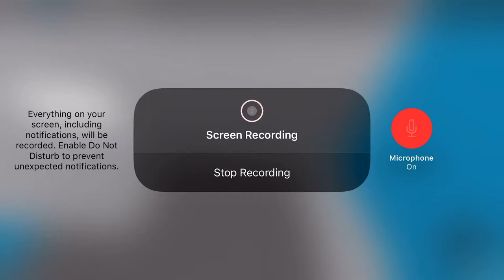Kone Elevator @ Lifty lifty Clock towers